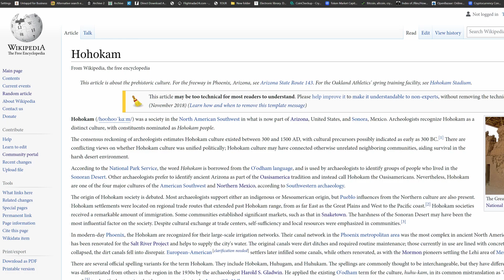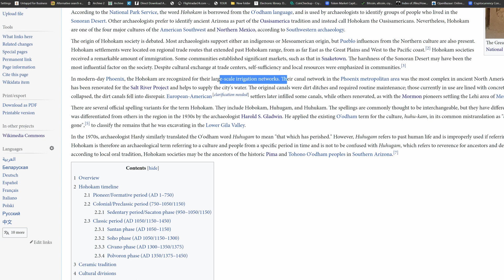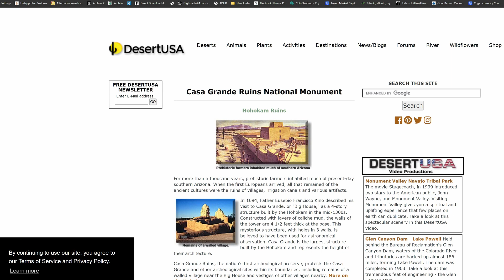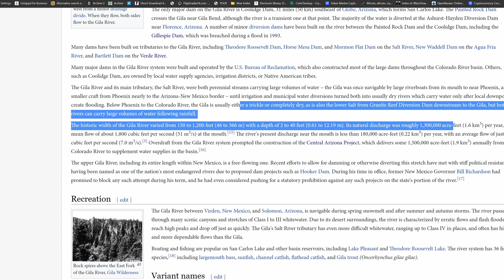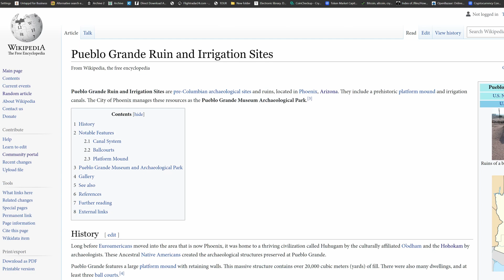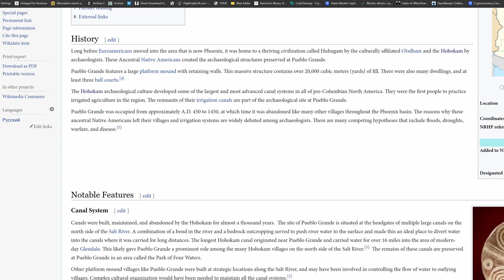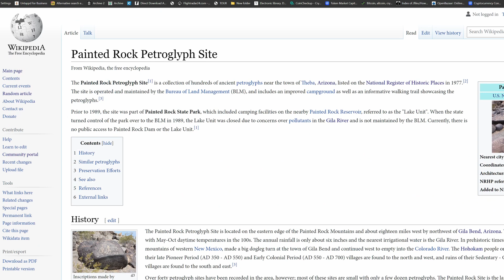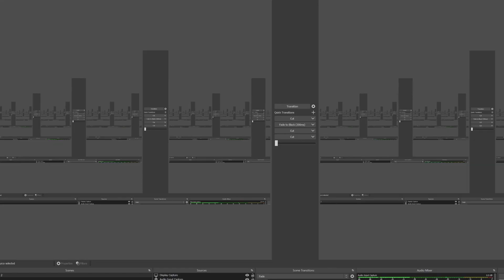Questioning History: Hohokam Hoax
Doubting the dodgy concerning a tribe that has no name, a town  that has no location and a national park that has no existence.  Also, some of the most jaw-dropping kitchens and ovens in all of human history.